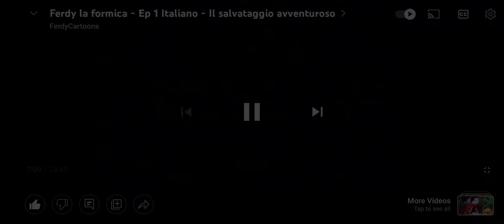Ferdy Mrav/ Ferdy the Ant intro Croatian fandub 🇭🇷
I now realize I mispronounced a word at the end. I apologize.

Sada shvaćam da sam krivo izgovorio riječ na kraju. Ispričavam se.